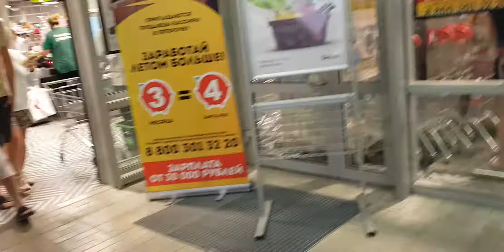Геленджик 5 августа 2к20.